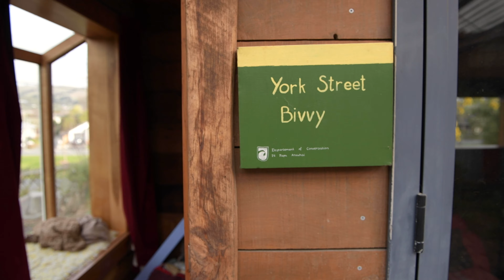Now Here - Tiny Living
Ollie and Vanessa our neighbours down the street in the Seven Oaks Community in Waltham talk to us about rebuilding on a much smaller scale after the earthquakes and the life changing freedom that has brought them. Made with support from Creative New Zealand.